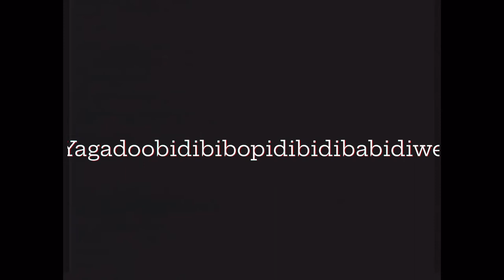The Mandela Catalogue: Intruder alert but with memes